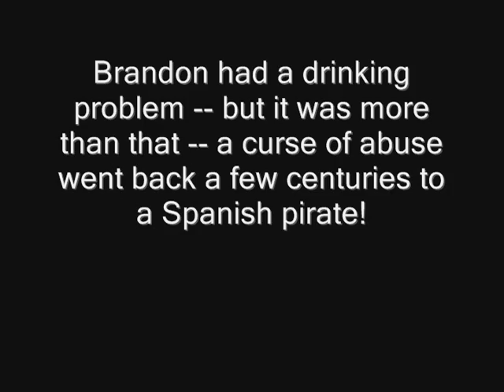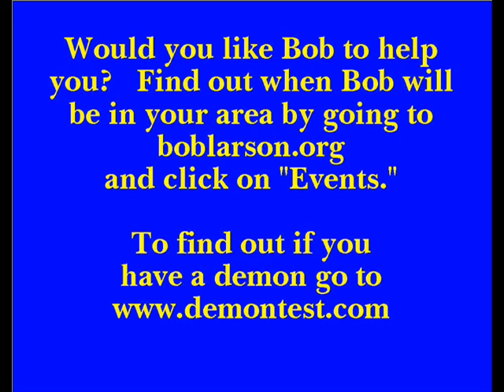Bob Larson Exorcises Pirate Demon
Brandon tried to walk away -- he didn't want to be embarrassed about his drinking problem -- but he had two alcoholic stepfathers who abused him. Brandon is now a new man with a fiance'! Bob can help you! Other websites to check out: Bob Larson's Spiritual Freedom Church . Do you think you have a demon?